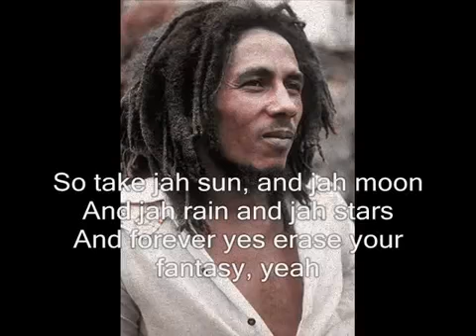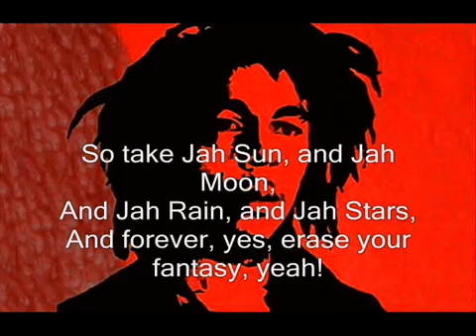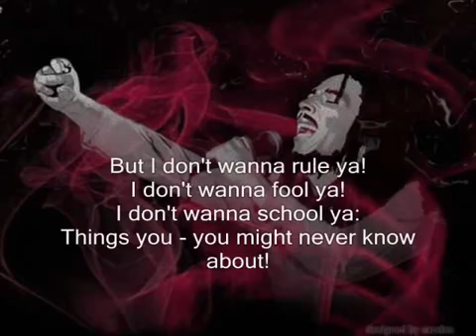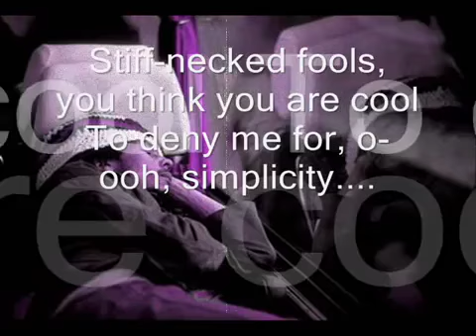Bob Marley Stiff Necked Fools